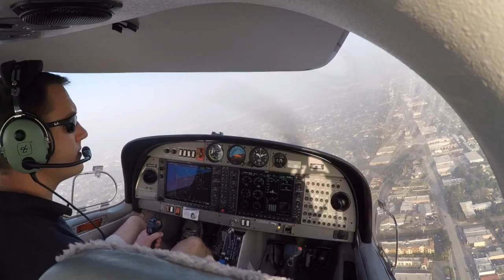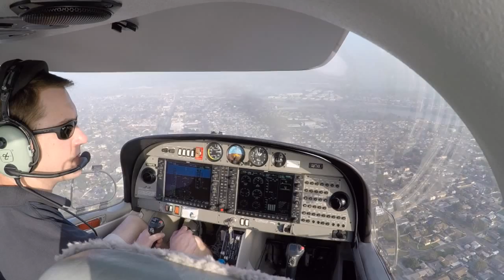DA40 G1000 KEMT